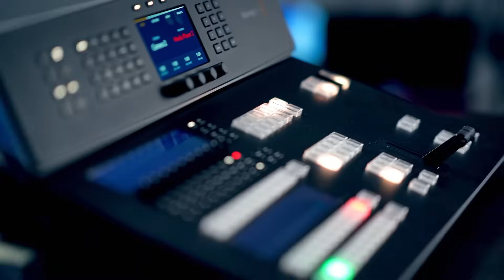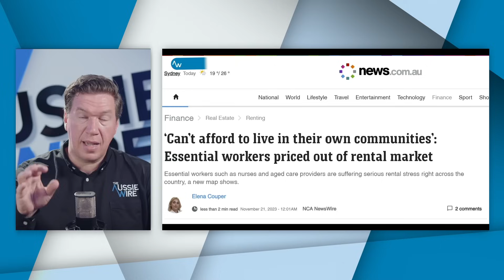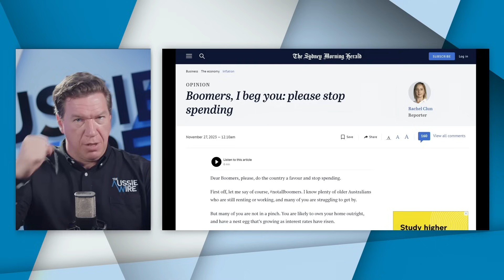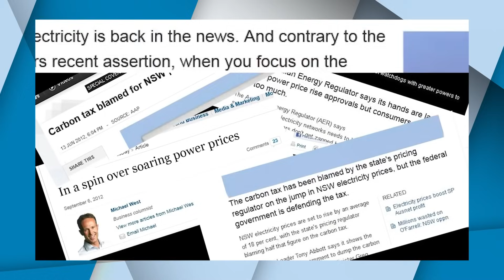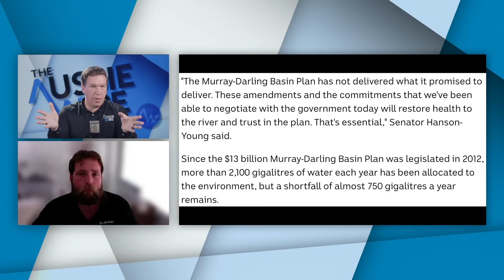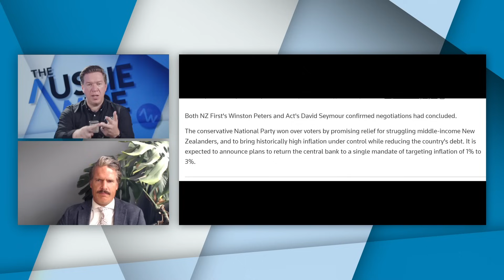Taking over the world: The Aussie Wire is growing!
Support The Aussie Wire by becoming an INSIDER! INSIDERS get giveaways, bonus content, discounts, and our INSIDERS community, all for a small monthly subscription which helps The Aussie Wire to grow!

In this episode of The Aussie Wire News:
Topher tackles the cost of living crisis... again. Topher first spoke up about the REAL problem over 10 years ago! No one listened then, but maybe they'll be listening this time as Topher explains, yet again, that your house is NOT the most expensive thing you will pay for in your lifetime...

Anna McGovern becomes our newest, and the first, The Aussie Wire full-timer! She's smart, she's social-media savvy, and she's not afraid to tackle the big issues. Anna introduces herself in the best possible way... by causing trouble ALREADY!

Yesterday morning saw some horrible breaking news, that the Greens and Labor party have teamed up to (yet again) screw our irrigators in the Murray Darling Basin. They've gone ahead with plans to use buybacks to extract yet more water out of the productive pool, taking it away from farm environments where it helps with biodiversity and breeding grounds AND helps to grow food and fibre... and they plan to use it in their futile quest to keep the 'mouth of the Murray' open against the might of the Southern Ocean. It's just another body blow in a long list of hard hits that our farmers have had to deal with lately, and coming on top of a looming El Nino this is terrible news for our farmers.

The post-election negotiations in New Zealand have wound up at last, government has been formed, and our NZ correspondent Jonathan Kennerley is quite optimistic that the outcome is a good one, and that the elected government will deliver on their impressive promises to reduce the cost of living and taxes in New Zealand. Time will tell.

We release new episodes of The Aussie Wire News every Tuesday and Thursday at 4pm, you can catch up on past episodes at theaussiewire.com, and be sure to join our email list while you're there!